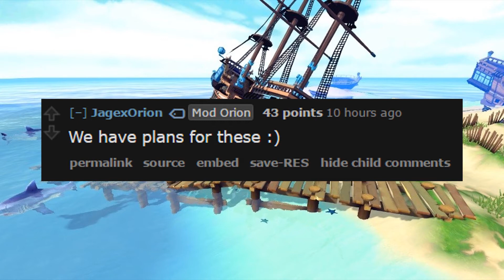Hidden Arc Gemstones in game code!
Gemstones found in game code thanks to reddit user NinjaGamer1337! Hope you enjoy!